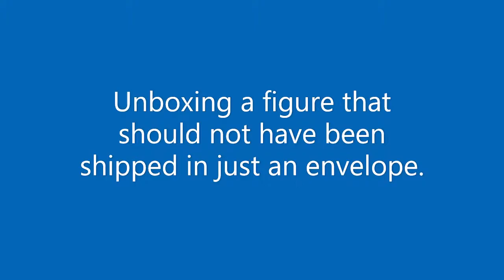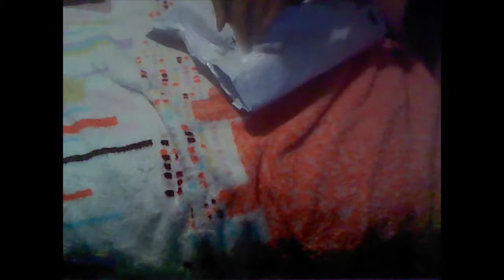Opening Fortnite Raptor Package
I bought this figure off of eBay because it was pretty cheap but I realized why when it was shipped in just a padded envelope.